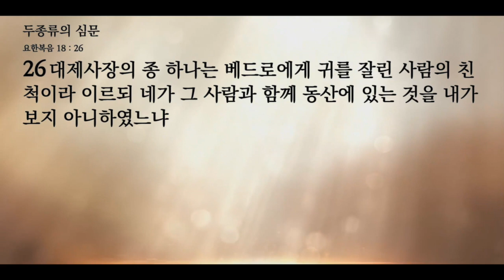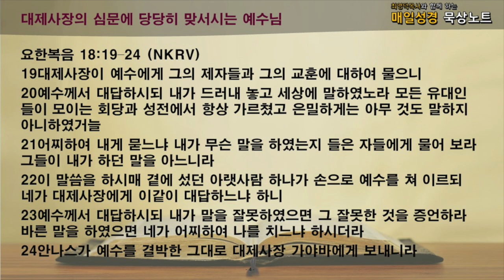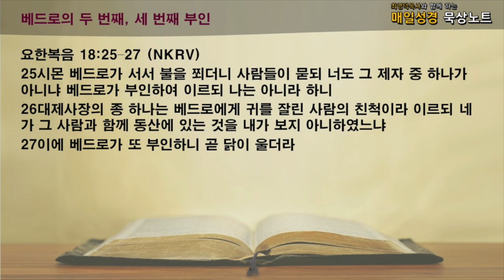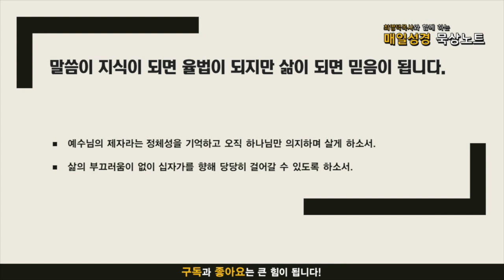매일성경 묵상노트 ㅣ 두 종류의 심문 (요한복음 18:12-27)